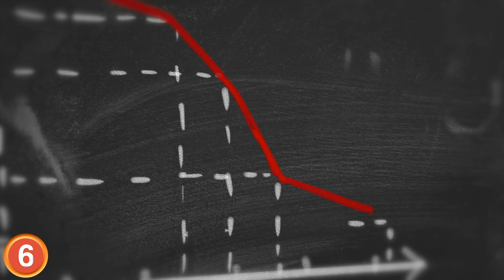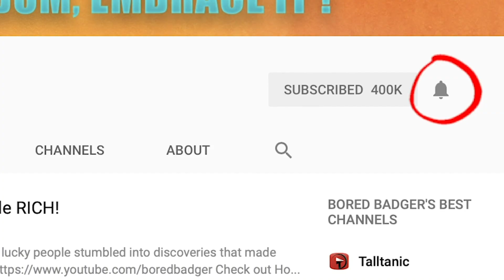Good News About Animals That Will Make Your Day!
From saving the elephants to satiating koalas.  Here are some great news stories about animals that will but a mile on your face.

Hey Friends! Here some good news about animals that will make your day!
Since peaking almost a decade ago, pocking of African elephants across the continent has been on a steady decline.  The cause of the good news is due to both collaborative conservation efforts across Africa and a reduction in the demand of Ivory in Asia.  One of the biggest game changers is that in early 2018 China banned the sail of ivory, the material that makes up the elephants tusk, across the country.  We’re beginning to see the positive effects as the African elephant population is leveling off.  And with any luck these animals will be ones that we’ll never forget.

According to the results of the Virunga Mountain Gorilla Census, the population of Mountain Gorillas in Rwanda, Uganda and the Democratic Republic of the Congo is on the rise. Just the fact that we’re doing a census on gorillas makes me happy.  Back in 1989 the mountain Gorilla population was at an all time of low of 620.  The situation was dire and had been exacerbated by eel legal logging, disease and pocking.  The Mountain Gorilla is the only non human primate in the world who has a growing population and the research shows that the increase is due to stalwart protection of the gorillas by authorities.  The current total is almost 900 individual gorillas across the 3 countries.  Continued protection is necessary but this news is a great step in the right direction.
Unfortunately, “Sudan” the last male Northern White Rhino passed a say in 2018. But this is a video about happy news and just months after Sudan’s passing, scientists successfully grew embryos containing his DNA.  There are 2 females of the species left and the goal is to establish a pregnancy using them as surrogate mothers.  By fertilizing these mothers several times, the team of scientists hopes to bolster the fledgling population.   Lets hope the new young rhinos are horn see
Puffins hate muffins. I’m just kidding, they hate rats.  And this isn’t some senseless grudge, they hate them for good reason.  Lundy Island off of the southwest coast of the UK had a rat problem that would make would make Peter Pettigrew cringe.  Anyone? Peter Pettigrew? Ahh.  The rats showed up sometime in the 20th century by hitching a ride on merchant ships.  And they weren’t exactly gracious house guests.  They’d eat the puffins children and their eggs, bad form rats. According to Alex Bond, senior curator in charge of Birds at the natural history museum “ Seabirds evolved to breed in places without thread at hers , so when species like rats or mice are introduced to an island, the birds just don’t have the behavioral tools to respond.” The Atlantic Puffin is classified as vulnerable to extinction and Lundy Island was an important breeding ground. But thanks to a huge conservation project, the invasive rodents are no more and there is an unprecedented resurgence of Atlantic puffins!
A female anaconda in Boston’s new England Aquarium gave birth babies on her own, without the involvement of a male.  Well that’s it boys, we’re obsolete, Pack it in, it was a good run.   The Anaconda’s name is Anna. Anna the Anaconda, You Boston Aquarium. Aquarium staff had no idea that anna was even pregnant until the have birth to 18 snakes.  Btw fun fact, anacondas, no eggs, live births.  Whats bananas is that all of these babies were exact clones of anna.  Their DNA matched 100 percent to their mother.  That’s cute!

University of Sydney researcher Valentina Mella has begun setting up spas for Koalas on Australias east coast. Koalas are the best , but they’ve been struggling lately.    Its been extra hot and dry in Australia over the last few years and Mella and her colleagues have decided to set up koala tap rooms for the parched marsupials.  Apparently lemurs have also been getting in on the fun. These artificial watering holes are all the rage for the Australian wildlife and they’ve been providing much needed H20 During the hot months.  Recently the Australian government has decided to install these animal bath houses all up and down coast.  They’re placed in trees so that on arboreal animals can get access while excluding terrestrial thread at hers